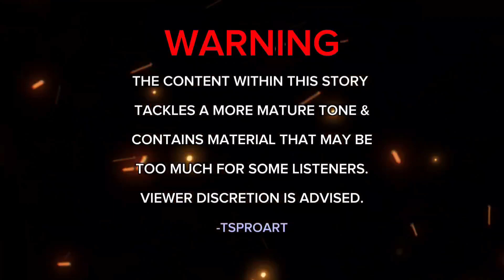JOURNEY'S AHEAD 2: LINEAGE - Chapter 5: Lots of Explaining To Do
Draft 2 for my Graphic Novel project; Journey's Ahead! 💙🧡

The music used in these audio dramas belong to their respective composers.